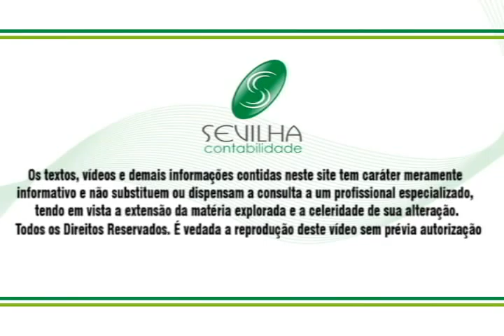ICMS Substituição Tributária Operações Realizadas Por Optantes do Simples Nacional